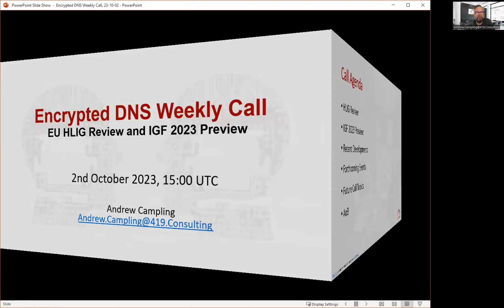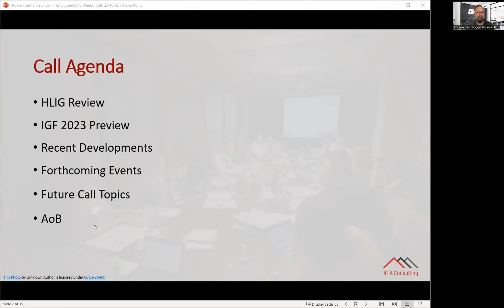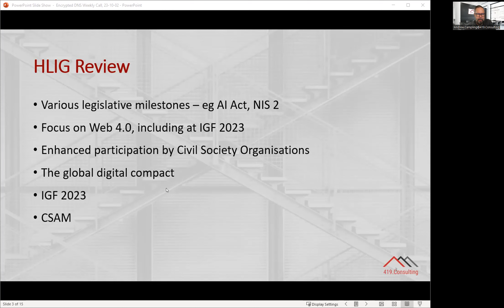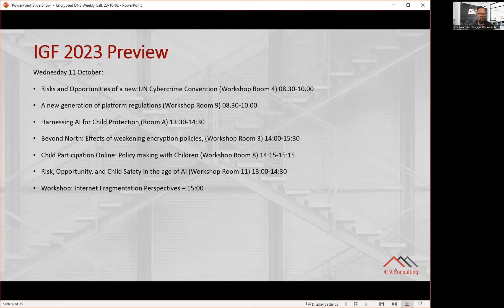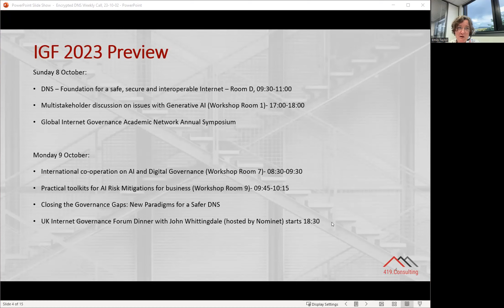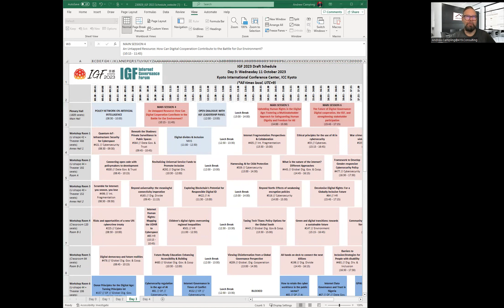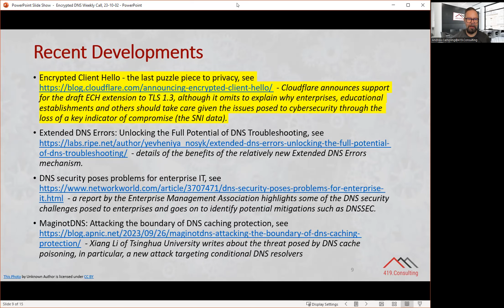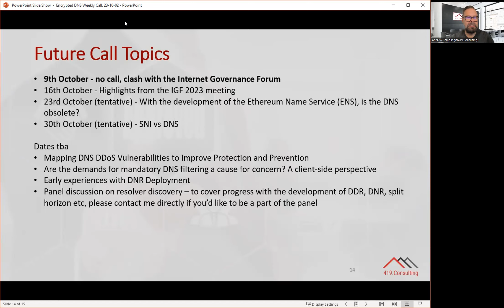Encrypted DNS Policy and Technical Call, 2nd October 2023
We discussed some of the main topics covered during the recent High-Level Group on Internet Governance call, hosted by the European Commission.  We then moved on to reviewing some of the main items on the agenda for the forthcoming Internet Governance Forum , which starts next week in Kyoto.